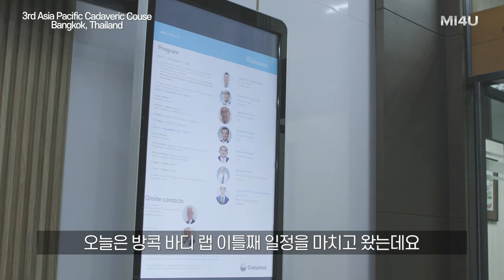[2022 팽창형 임플란트 바디랩, 태국 방콕#2] 발기부전 팽창형 임플란트 카데바 트레이닝 (세움비뇨기과 박성훈 원장) 팽창형보형물삽입술/세조각보형물/발기부전보형물/발기부전수술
[2022 Penile Implants Body Lab in Bangkok, Thailand]

태국 방콕에서 열린 팽창형 임플란트 바디랩 2-Day
: 팽창형 임플란트 카데바 트레이닝 및 진행